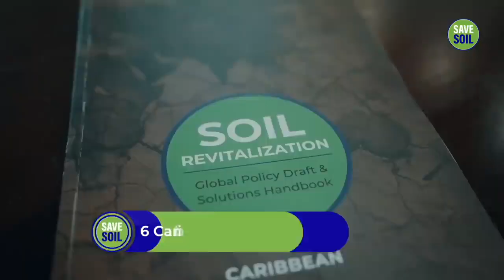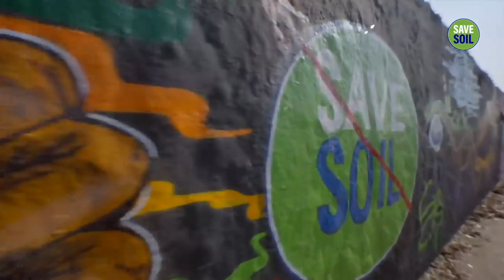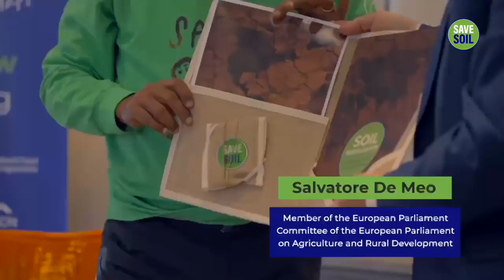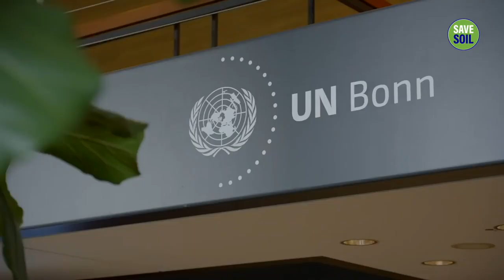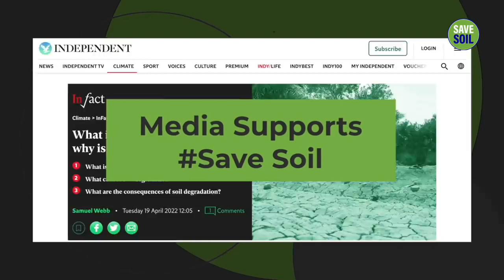From London to Abidjan - The Save Soil Journey so Far - Isha Yoga - Sadhguru